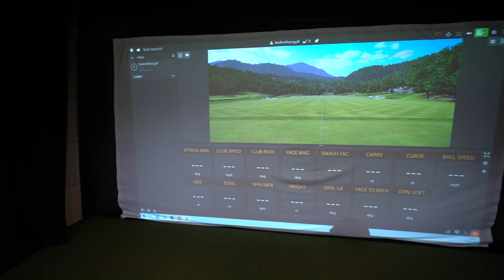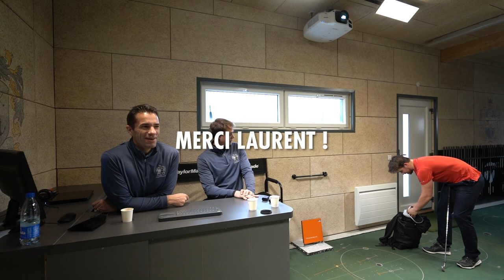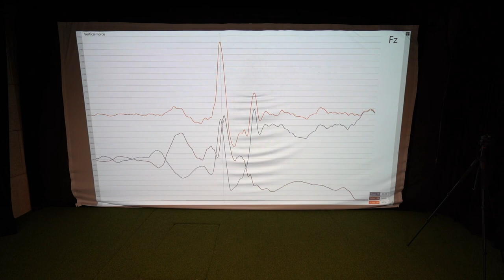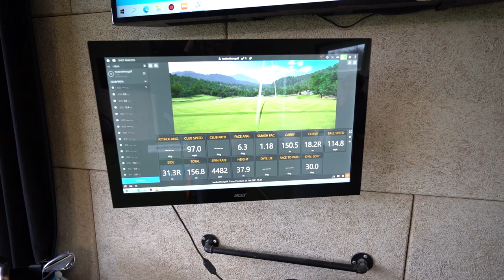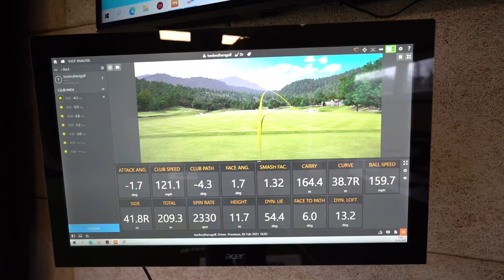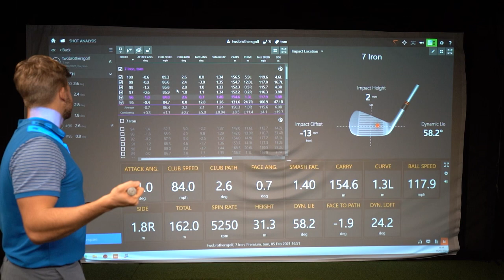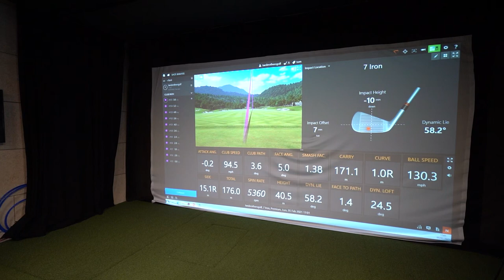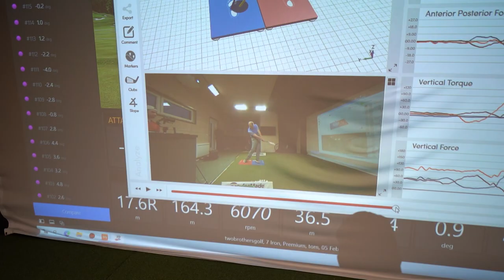Déclic pour taper plus fort! Avec L.Cabanne au Kempferhof - BRYSON CHALLENGE EP.13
Nous avons eu la chance de passer 2heures avec Laurent Cabane, Head Pro du Golf de Kempferhof, excellent coach et référence en France dans la recherche de la performance.

Dans son studio, avec plaques de force 3D et Trackman 4, nous avons travaillé sur notre objectif numéro 1 de ce Bryson Challenge: TAPER PLUS FORT!

Bien évidemment, nous savons qu’il est aussi important de centrer la balle. Ne vous inquiétez pas, on va aussi en parler dans cette vidéo.

On a adoré cette séance, on a l’impression d’avoir vraiment progressé entre les mains de Laurent et JN. Le lien du Golf du Kempf:

Si vous les contactez, n’hésitez pas à y aller de notre part, vous serez SUPER BIEN accueillis!

On en profite pour VOUS REMERCIER!
Car oui, c’est grâce à vous qu’on a la chance de vivre ce genre d’expérience. Et clairement, quand on passe du temps avec Laurent ou Jean Nicolas, qui sont deux passionnés de golf, on se REGALE!
Et on est très très très (ça fait beaucoup de très!) heureux de pouvoir vous partager ces moments là.

En espérant que cela vous donne envie de jouer au golf, de progresser, de vous dépasser car c’est ça qui est génial avec ce sport: on peut apprendre tous les jours, quelque soit son âge ou son niveau!

Un grand merci au golf du Kempferhof pour l’accueil.
On a pu jouer 3 trous juste avant la séance d’entrainement, le VLOG sortira mercredi ou jeudi.

Bon Visionnage!
Tom & Luc